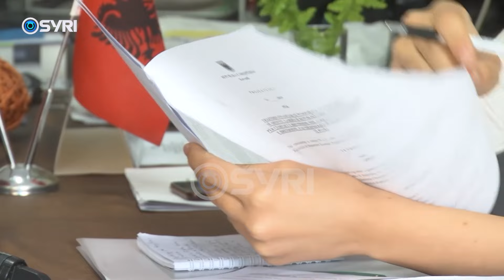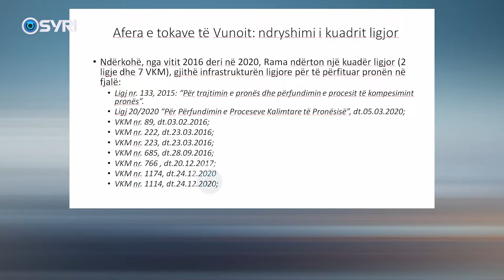Rama 2 ligje e 7 VKM për 22.4 ha pronë në Vuno, PD nxjerr provat për aferën e tokave në Vuno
Kryeministri Edi Rama ka firmosur 2 ligje e 7 VKM për ti hapur rrugë vetes dhe familjarëve që të përfitojnë 22. 4 hektarë tokë në Vuno. Sekretari për çështjet ligjore në selinë blu Ivi Kaso publikoi provat e implikimit direkt të kryeministrit në marrjen e pronave me vlerë 30 milionë euro. Anëtari i kryesisë së PD Eno Bozdo denoncoi mbajtjen në arrest politik nga ana e SPAK të liderit të opozitës Sali Berisha dhe Jamarbër Malltezit ndërsa theksoi se Edi Rama ka ndryshuar ligje e ka firmosur VKM  për të përfituar ai dhe familja e tij, ndiqet një standard i kundërt.